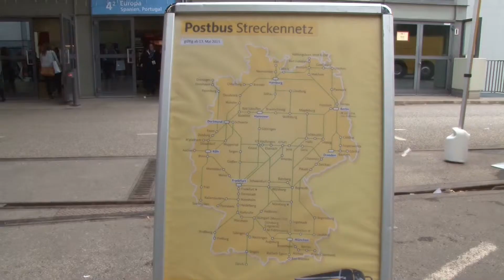WEB CHANNEL TV - auf der ITB 2015 Berlin im Gespräch mit Postbus - Event Firmen Video Promotion